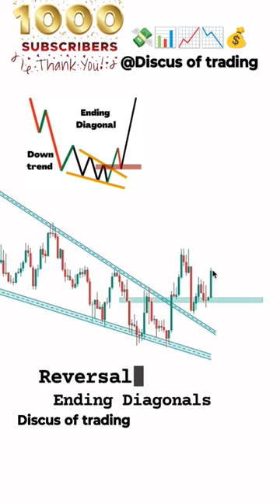📊ENDING DIAGONAL TRADE ENTRY 📊youtube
Thank you all very much for visiting my YouTube channel!
Please Open Your Demat Account in India Best Broker and easy to use